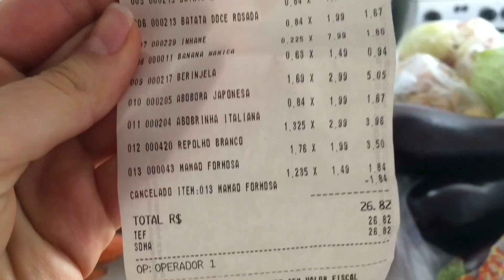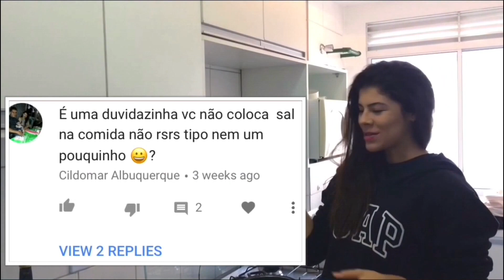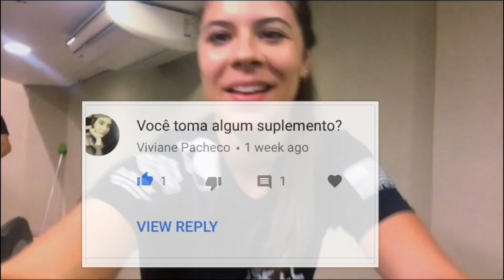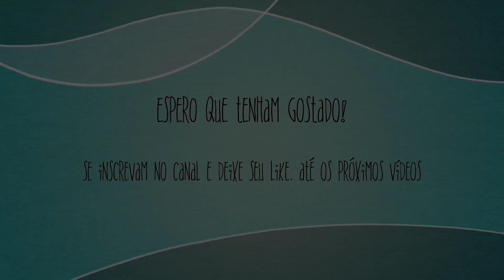EU COMO TUDO SEM SAL? MEU treino de MUSCULAÇÃO • Rotina Alimentar | Nicolly Pott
Mais um DIÁRIO DA DIETA começando. Hoje, além da minha rotina de alimentação, vou mostrar um pouco do meu treino de musculação. Espero que gostem, beijossss

Me siga no Instagram: @nicollypott